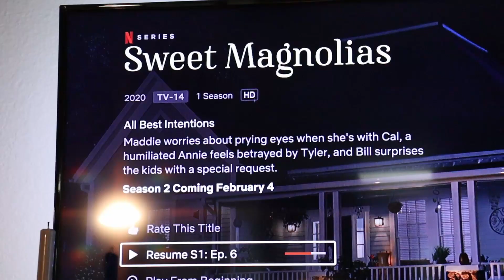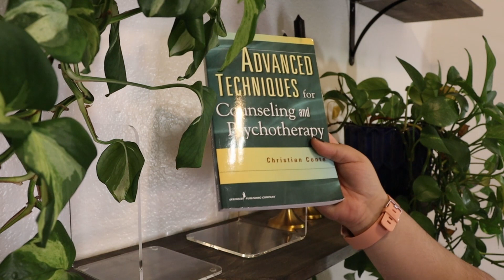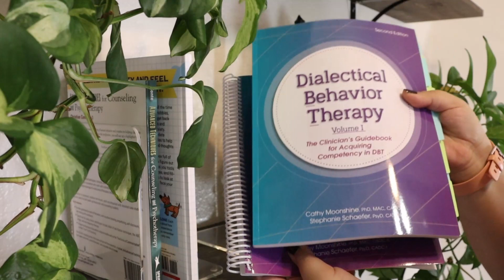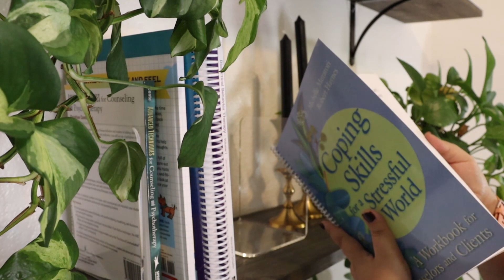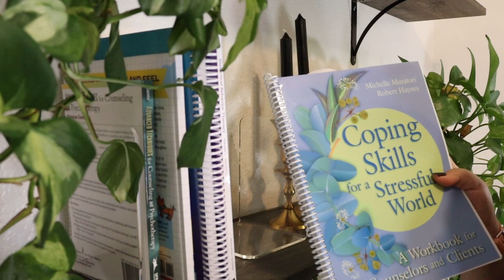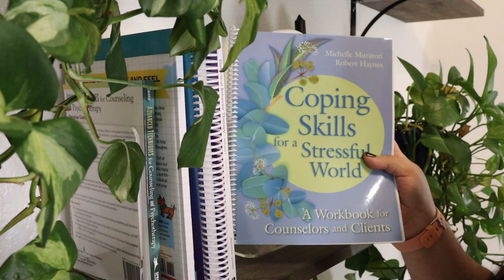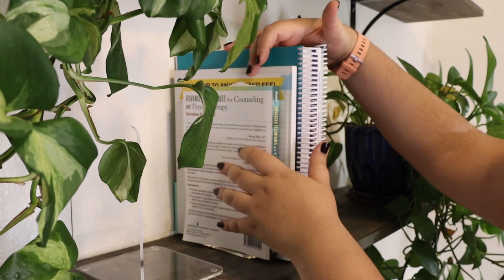Day In The Life of A Mental Health Counselor 📚| Office Supplies Haul + Bookshelf Organization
Hi everyone! My name is Deyanira Cavazos and I am a Licensed Professional Counselor Associate in the state of Texas. In today's video I'll be sharing another day in my life as a therapist who mostly works from home.
Items Mentioned:
📎MaxGear Clear Book Ends

📎Saunders White Free Standing Clipboard

📎CBT Workbook for Kids

📎Dialectical Behavior Therapy, Vol 1, 2nd Edition

📎Advanced Techniques for Counseling and Psychotherapy 1st Edition

📎Coping Skills for a Stressful World

📖 Helpful Resources
📎National Suicide Prevention Hotline

📖Books I Love:
-Set Boundaries, Find Peace

-DBT Book

12 Ways To Cope With Your Latina Mom

-Free Standing Clipboard

-Clear Bookends

-My Desk
📸YouTube Equipment:
-My Camera

-Ring Light